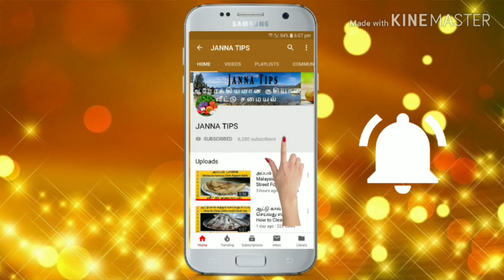வீட்டிலேயே எளிமையான முறையில் சீயக்காய் தூள்/Shikakai Powder Preparation at Home/Herbal Shampoo Tamil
சீயக்காய் தூள்
வீட்டிலேயே எளிமையான முறையில் சீயக்காய் தூள்
Shikakai Powder Preparation at Home (Herbal Shampoo)
How to Make Herbal Hair Wash Shikakai Powder/
How to make Shikakai Powder for Natural Hair/
Homemade shikakai powder recipe in tamil/
hair growth shikakai powder/
How to make Shikakai Powder at Home/
homemade Herbal hair powder/
Ayurvedic Herbal Bath Powder/
Herbal Bath Powder in Tamil/
Shiny and Smooth Natural Hair